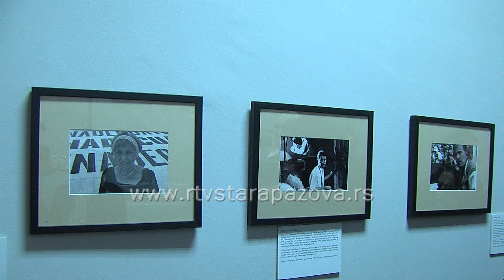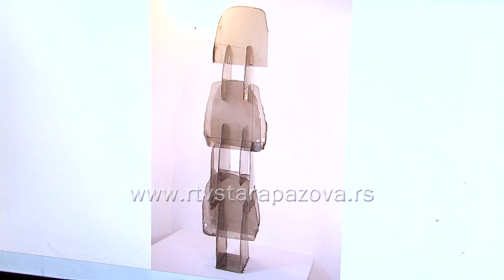Refleksi ravnice Mira Brtka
U Staroj Pazovi  danas počinje  susret mladih fotografa i kamermana koji će trajati do srede a koji podržavaju kako Opština Stara Pazova tako i pokrajina.